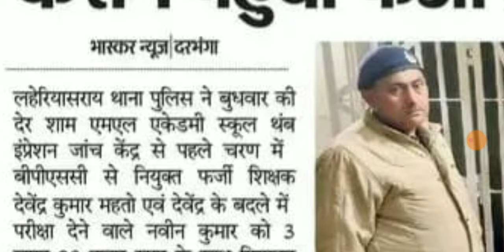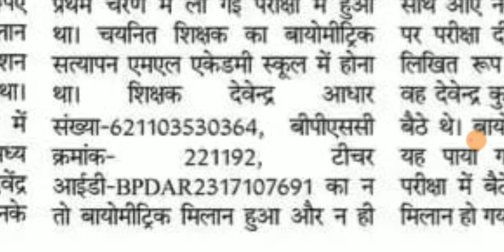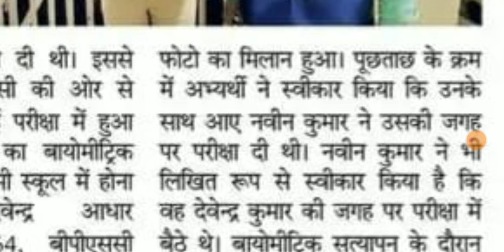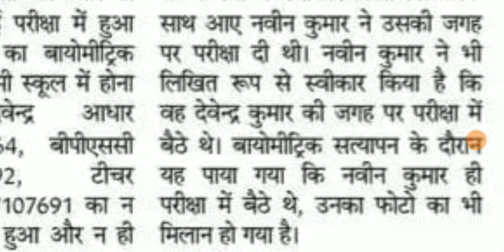बिहार शिक्षक बहाली BPSC कैसे पकड़े जा रहे हैं फर्जी शिक्षक।ALL TET taiyari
बिहार शिक्षक बहाली BPSC TRE 2.0 सप्लीमेंट्री रिजल्ट को लेकर बड़ी खबर।ALL TET taiyari